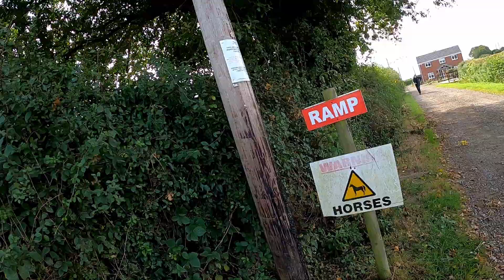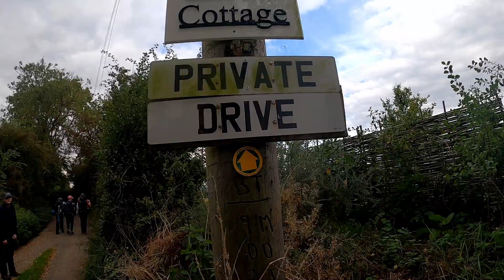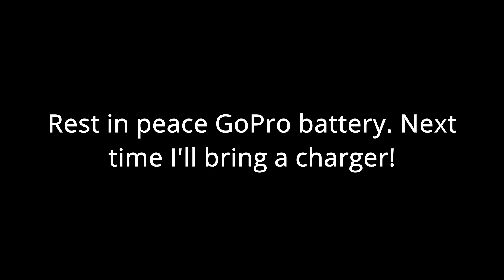I Got LOST in the Wilderness! - DofE Practice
Ever wondered what would happen if you left 7 boys alone in the wilderness? Probably not, but BOY DO I HAVE THE VIDEO FOR YOU ANYWAY! In today's video, me and my DofE group "The Special Seven", walk very far to a campsite, and camp there overnight. It was pretty funny to be honest, so make sure you watch the entire thing so you don't miss out, and find out what amazing meal I cooked for dinner!

Equipment
Sleeping bag
Sleeping mat

0:00 - 0:37 - Intro
0:37 - 7:07 - Day 1 walking
7:07 - 10:12 - Epic meme time
10:12 - 18:53 - Day 1 walking
18:53 - 24:55 - Campsite
24:55 - 26:19 - Day 2 walking
26:19 - 26:28 - Outro